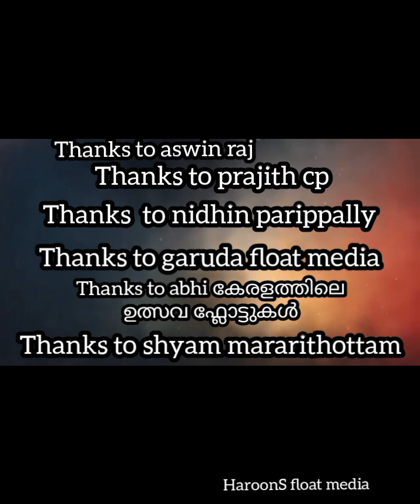Vinayaka Arts Artist. Vellimon. B. Vishnunath Presents സപ്തമുക്തകാല സർപ്പമഹാഗണപതി 🕉️🕉️